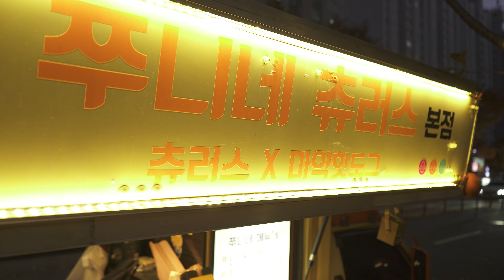Korean Churros plus cheese hot dog, cheese churro hotdog - Korean street food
🧾 Announcement

If you select the menu-set-image quality 4K (2160p) at the bottom of the ✔ screen, you can watch the video with clear image quality.

💬 Food Mate introduces a variety of street foods and restaurants deliciously.

🔔 FoodieMate

💬 Information-Restaurant Information

Name: 쭈니네츄러스

✔ Please be advised that this video does not include paid advertisements.

💰 Price

Churros: 2,500 won / USD 2.0

5 mini churros rings: 3,000 won / USD 2.5

Mozza Churo hotdog: 4,000 won/USD 3.4

📍 Location
635 Gwangnaru-ro, Gwangjin-gu, Seoul (Gwangjang-dong, Gwanggwang Hyundai Complex 3 Apartment)
635, Gwangnaru-ro, Gwangjin-gu, Seoul, Republic of Korea